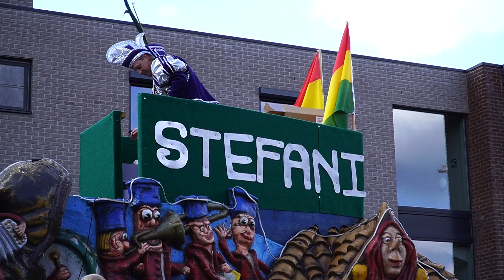2022 CARNAVAL Lommel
Stoet en sfeer